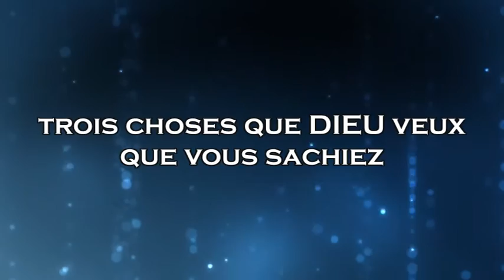Trois choses que DIEU veut que vous sachiez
Prédication - Pasteur David PORTER - Trois choses que DIEU veut que vous sachiez   - Église Évangélique Vie Nouvelle Paris